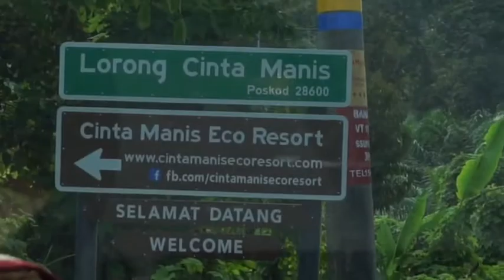Jungle Getaway - CINTA MANIS ECO RESORT // Vanessa's Vlog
A jungle getaway to an awesome  resort which is located 7 km from Bentong in Malaysia . It is a perfect hideout to create your own programs  to satisfy your adventurous agenda .   The resort is on 18 acres of virgin land planted with trees and fruits, fish farm , flying fox, hostels, kitchens  and with ample opportunities for sporty and challenging human pursuits while  camping overnight. The surrounding jungles make it wild  for a runaway jungle adventure away from the huss and bustle of the cities . This is indeed a happening place where time stops and  adventure takes over ! It is an ideal place for outdoor leisure and corporate events . Take a drive here for a rare jungle treat ! You may be lucky to meet the ever friendly owner  Dato Sri Foo Sae Heng who is a gem of a host to talk to you about his resort. Some people call him fondly 'Tiger Foo' as he has  kept a tiger for his pet in the early days !